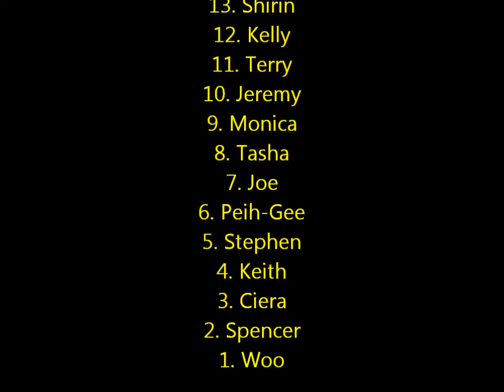My Survivor Cambodia Predictions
Please note that I could change my mind about some of these and this is just a preseason prediction.